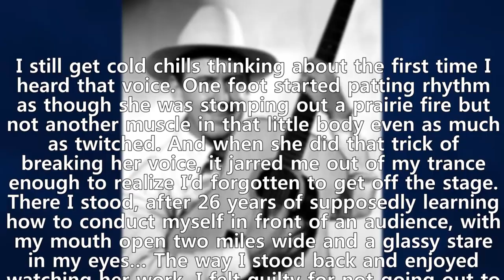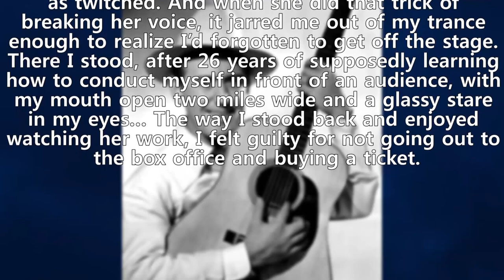The 13 Year Old Girl Who Brought Us "Rockin' Around the Christmas Tree"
In this video:

Brenda Mae Tarpley (a.k.a. Brenda Lee and “Little Miss Dynamite”) was born to an extremely poor family in December of 1944.  Things took a turn for the worse when her father, a onetime semi-pro baseball player and carpenter, died in a construction accident in May of 1953 when she was 8 years old.